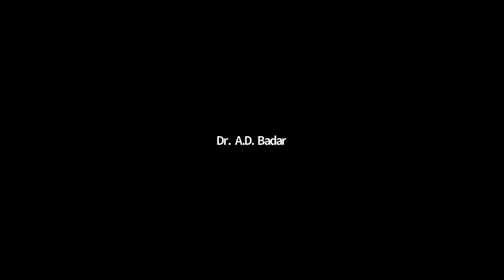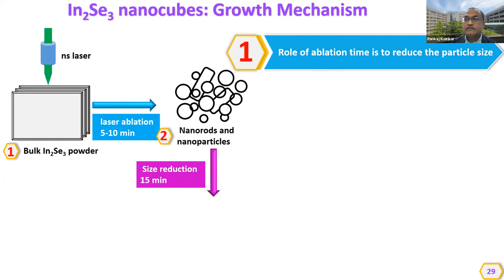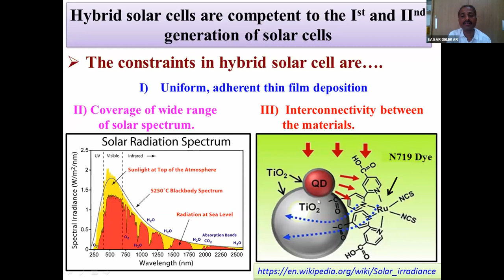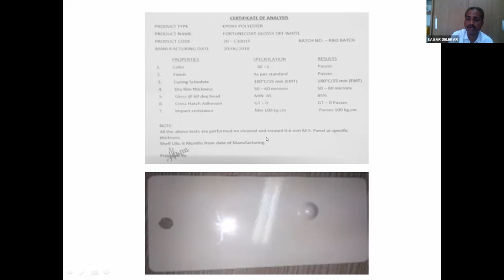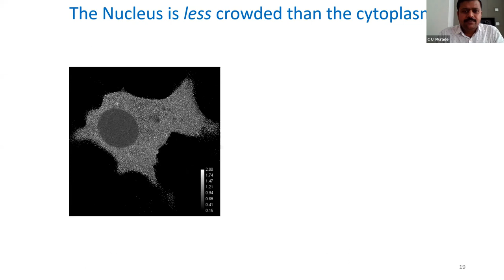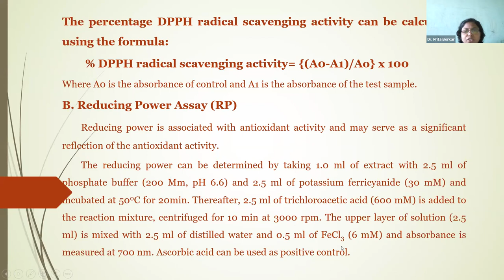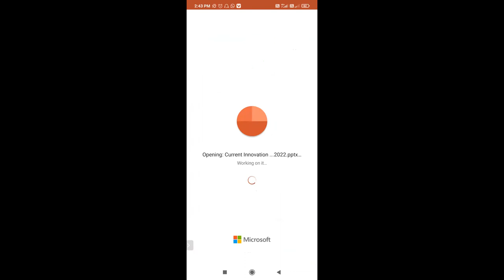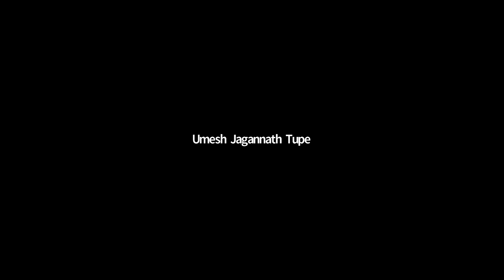One Day International e-conference “Current Innovations in Sciences-2022” (CIS-2022) on 21 Feb.2022